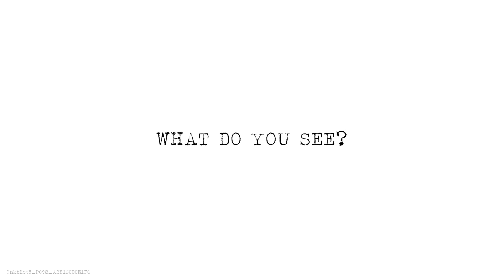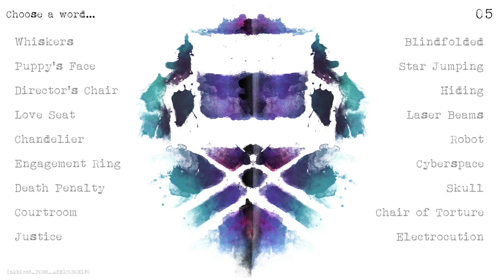Inkblot5 P098 A2B1C0D0E1F0